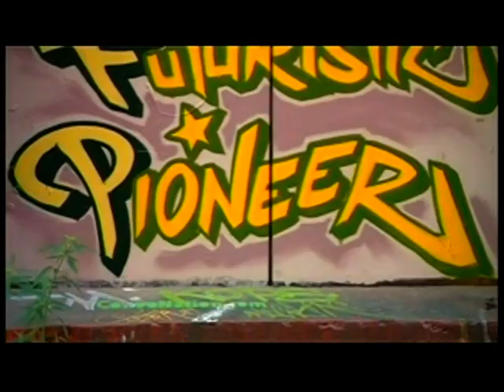Cosmo TV visits EGR art studio